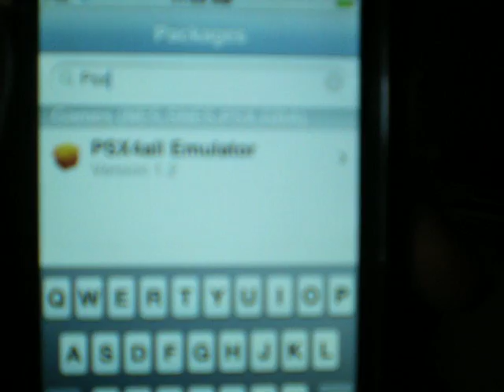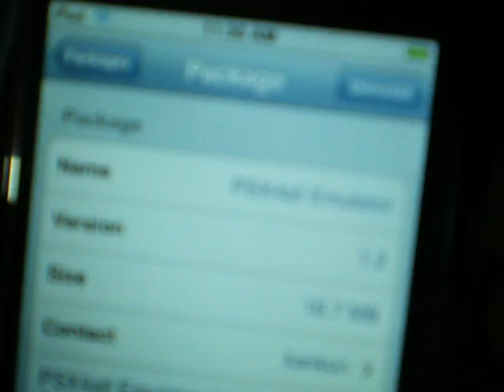how to get psx Roms on itouch 1.1.3/1.1.4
the source is

then download psx emulator

and you Dont need a pc =]